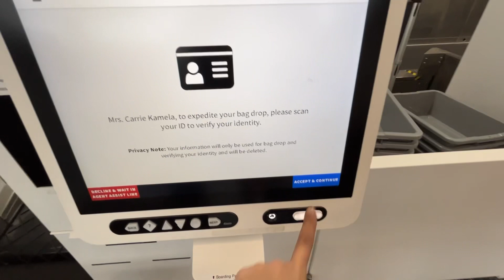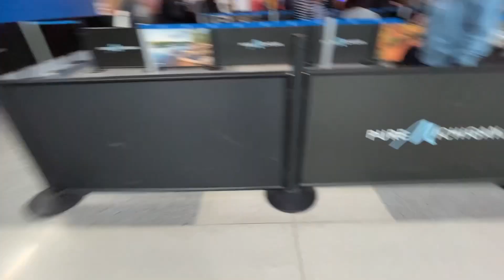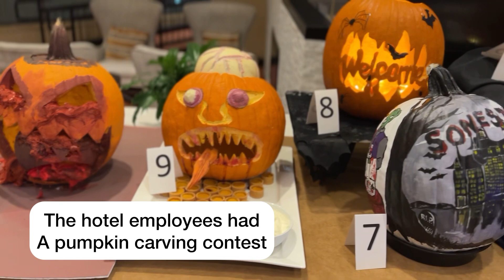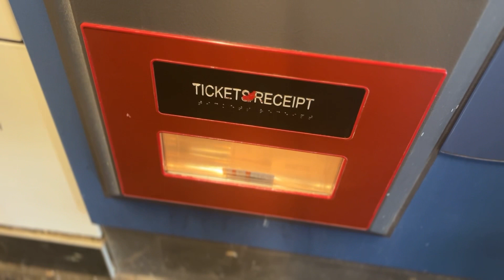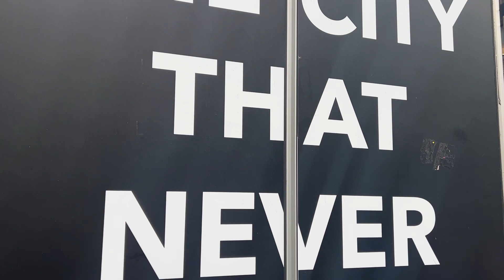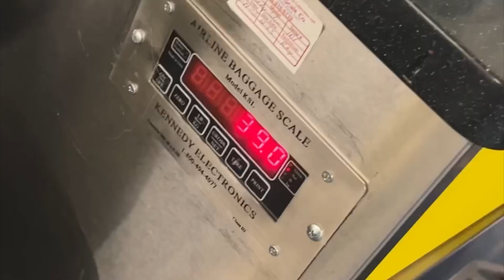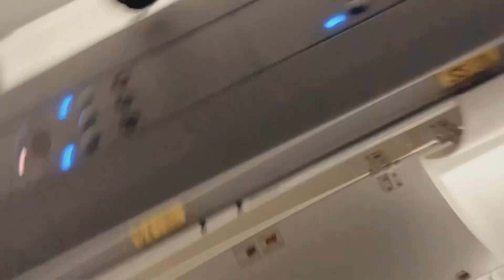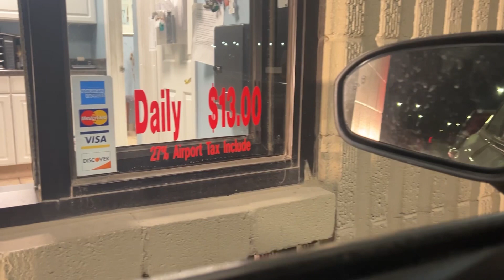👻🎃👻🎃Nyc Halloween 👻 🎃👻🎃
Commuting to NYC and Trick or Treating